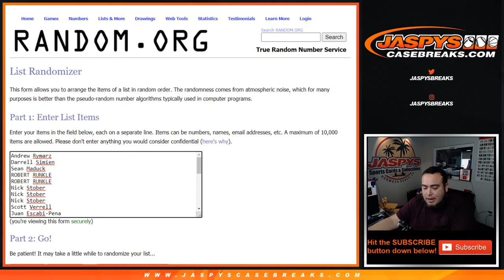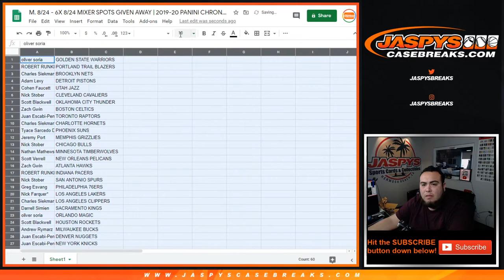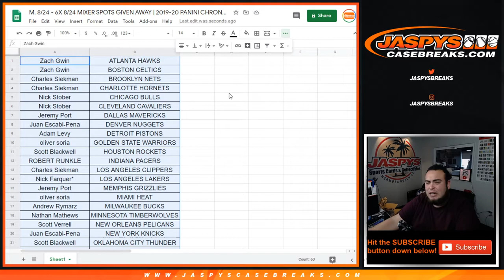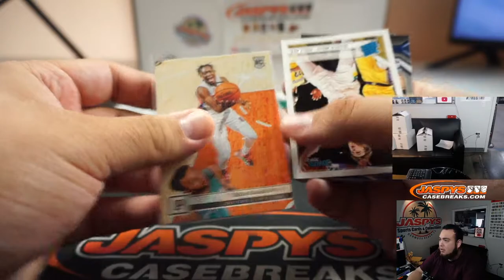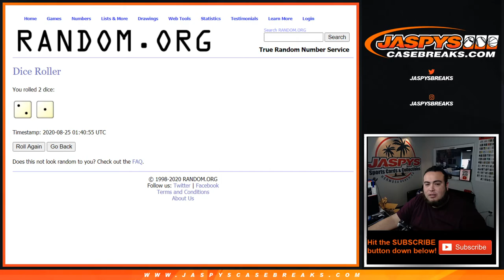M. 8/24 - 6X 8/24 MIXER SPOTS GIVEN AWAY | 2019-20 PANINI CHRONICLES NBA FAT PACK RT #9